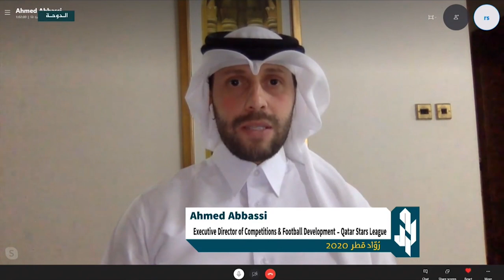Qatar SportsTech 'Towards 22' Panel Discussion at ROWAD Entrepreneurship Conference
On Wednesday, November 19th, QST held a panel titled "Towards 2022: A look into the Qatar sportstech scene", which hosted numerous sports and entrepreneurship industry experts, who discussed the role of technology in the sports sector, how technology enhances sports stakeholders' experiences, and how sportstech has impacted Qatar's past and will impact its future.

A huge thank you to our esteemed panelists Ahmed Abbassi, Executive Director of Competition & Football Development at Qatar Stars League, Dr. Nebojsa Popovic, Senior Orthopedic Surgeon at Aspetar, Afraa Al-Noaimi, Executive Director of Josoor Institute, and our moderator and Managing Director, Heba Al Masri.